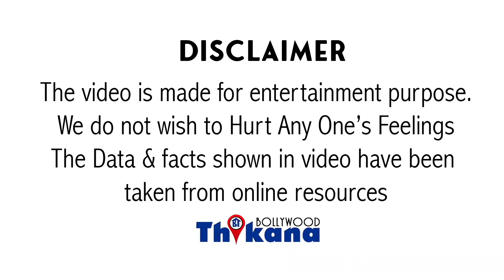"पूंछ कभी सीधी नहीं होती" Karan Johar चाहे लाख कहे पर Nepotism से पैसा कमाने का मौका नहीं छोड़ता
पूंछ कभी सीधी नहीं होती | KaranJohar चाहे लाख कहे पर Nepotism से पैसा कमाने का मौका नहीं छोड़ता